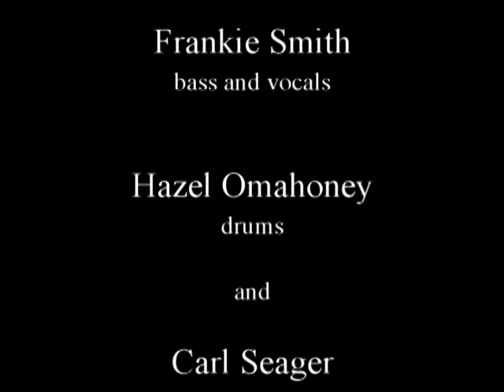Flying Heroes Johnny B Goode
Carl Seager's Flying Heroes version of Johnny B Goode filmed at Godfathers Of Rock, Colchester Arts Centre on 23rd September 2006 (coincidentally Carl's 50th birthday). Carl Seager on guitar/vocals, Frankie Smith on bass/vocals and Hazel Omahoney on drums.